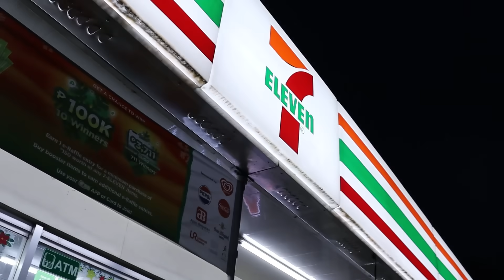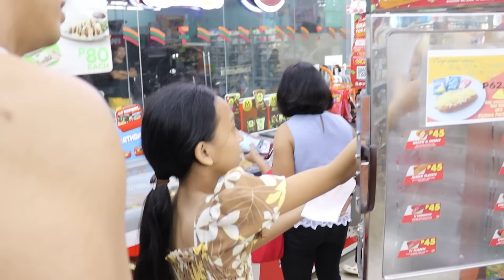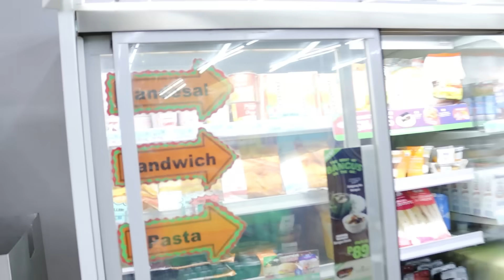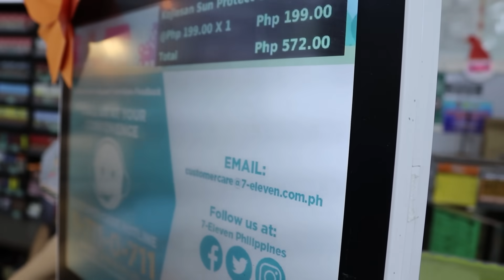NEW YEAR IS MORE FUN IN THE PHILIPPINES (SALT PAPI’S VLOG)